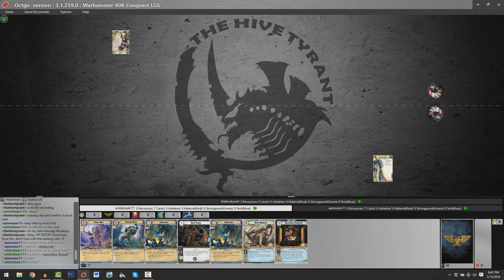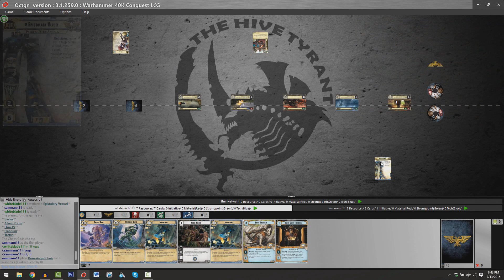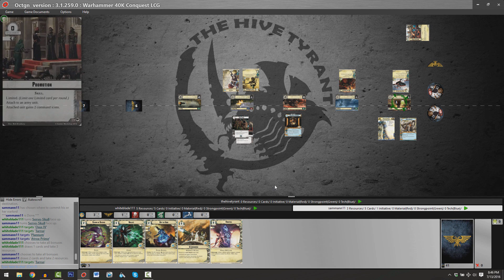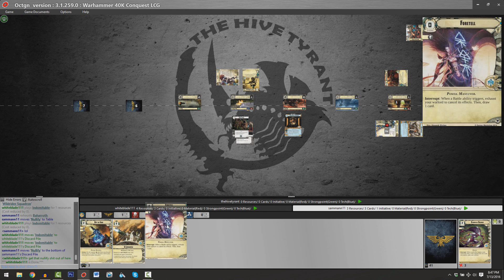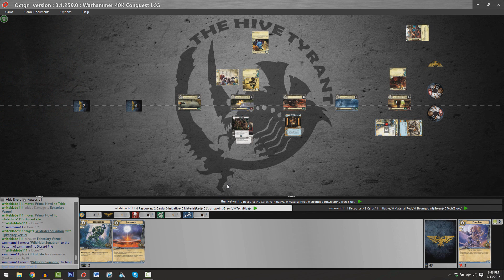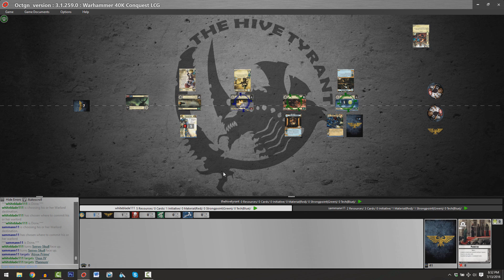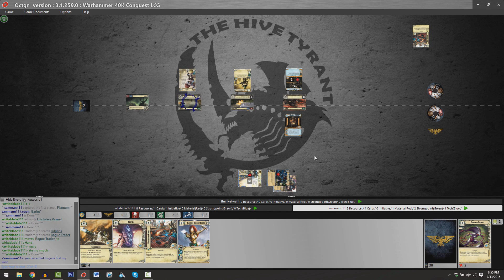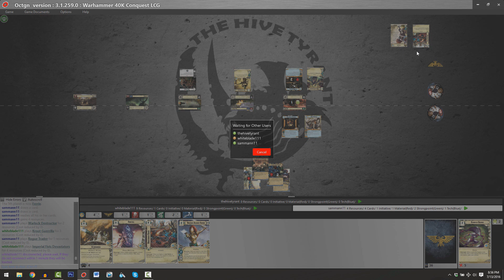Epistolary Vezuel versus Jain Zar (Proxy) - Warhammer 40,000: Conquest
The Hive Tyrant commentates a game of Warhammer 40,000: Conquest!

This video features a match between the Space Marines Warlord Epistolary Vezuel (played by Eric Keilback), versus the Eldar Warlord Jain Zar (played by Sam Mann).

Video style: post-game commentary
Card pool: The Warlord cycle, The Great Devourer, The Planetfall cycle, Legions of Death, Jungles of Nectavus, Unforgiven, and proxy cards from the Death World cycle